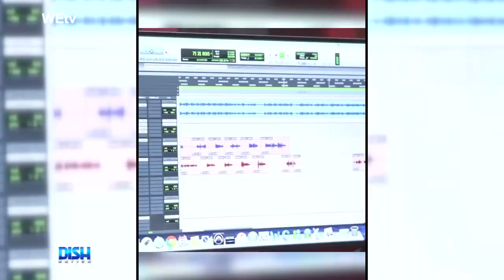An Abandoned Beastie Boys Cassette Tape Began Da Brat's Love For Hip Hop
We already know DaBrat loves Judy, but on the most recent episode of her hit WEtv series, we learn more about Brat's love affair with hip hop! An abandoned BeastieBoys cassette tape on a bus was what started it all. Tune in to hear more about how our girl hid her passion from her gospel-music loving grandma, and make sure you're tuning into BratLovesJudy Thursdays at 9/8c on WEtv.

HOSTS
ATLANTA: